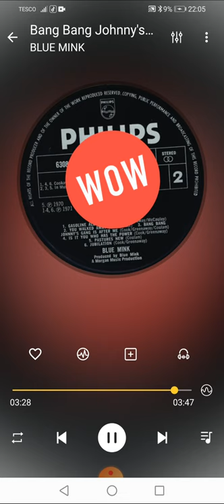Bang Bang Johnys Gang Is After Me BLUE MINK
Title: Bang Bang Johnys Gang Is After Me
Artist: BLUE MINK
Format: LP OUR WORLD
Label: Philips 632 077
Year: 1970
Composer: Roger Cook, Roger Greenaway
Producer: Blue Mink

Footnote:
What a fabulous album track! Another idea from Roger Coulam working alongside Roger Cook and Roger Greenaway. Track from Blue Mink’s popular album “Our World”. Not sure about the album cover featuring in the background the Battersea Power Station? This cover replaced the original idea that was quickly withdrawn that featured the rear of a naked man and lady with a skeleton laying on the ground! Great to see the “Our World” video promoting popular sightseeing sites around London Town. The film shows them having a whirl of a time! Including footage of them rowing on the Serpentine in Hyde Park and also doing a magic trick with the red phone box at the end of Battersea Bridge.